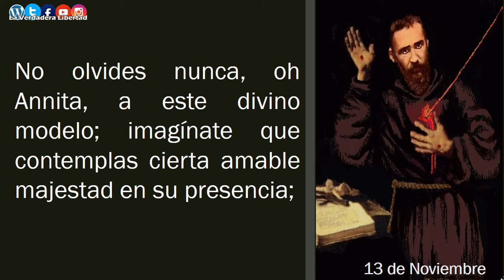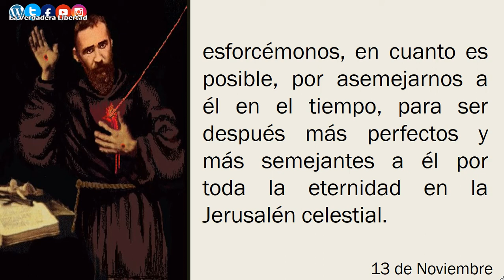De las Cartas del Padre Pío (13 de Noviembre) Reflexión para cada día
Del libro:
"365 días con el Padre Pio"
Gianluigi Pasquale